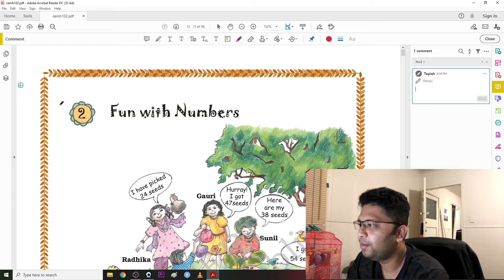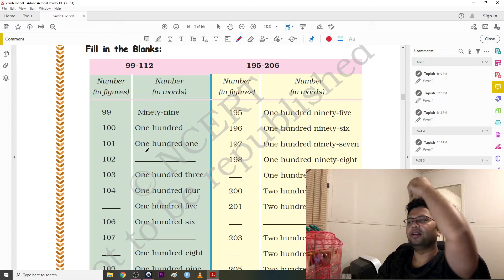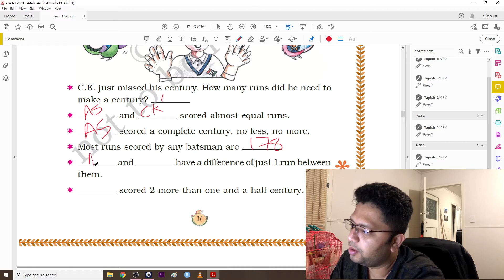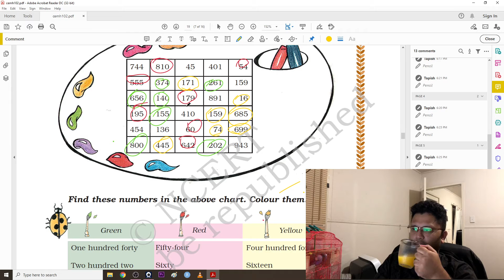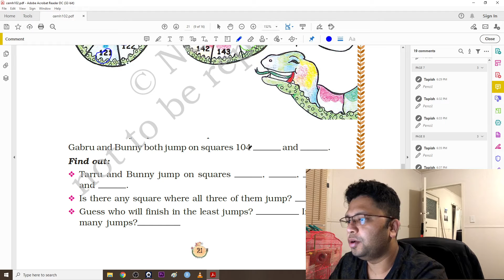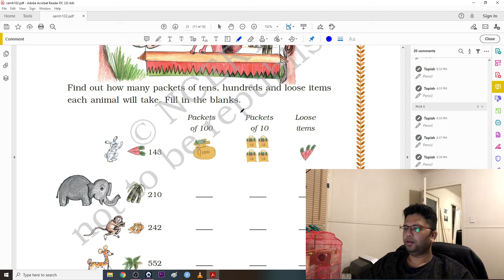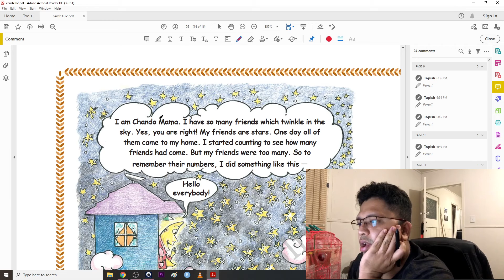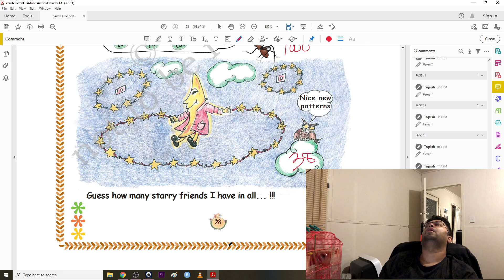34 Revisiting CBSE NCERT Books Mathematics Class 3 Chapter 2 Fun with Numbers